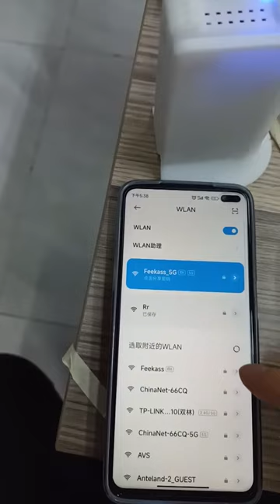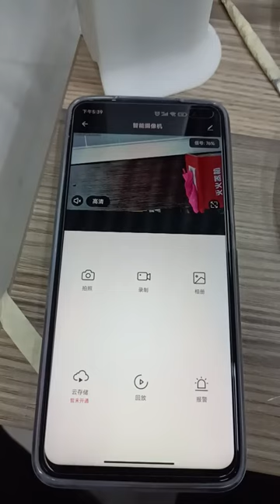Improved version USB Charger Camera WiFi USB Hub Spy Camera For Home Office Surveillance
【Wireless Wifi HD Camera】:Quick Plug and Play - Compared to other hidden cameras, we spy camera was really easy to set up. Just download the free App on your mobile phone(Android or IOS), and use the router WIFI(Support 2.4GHz and 5GHz)to configure it.you can watch the live video from the hidden camera at any time.